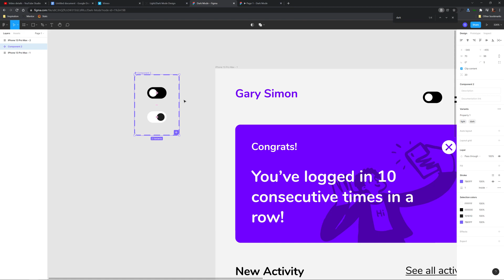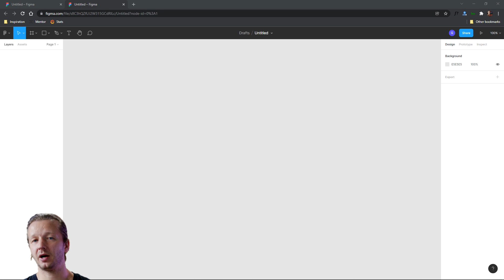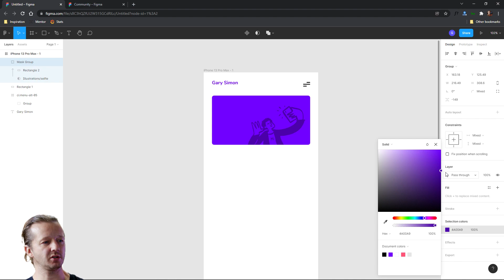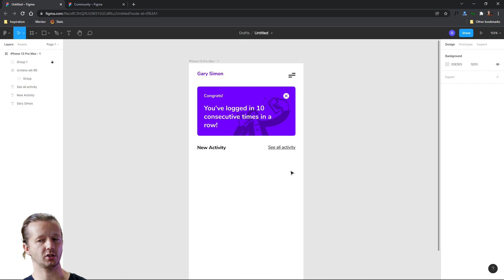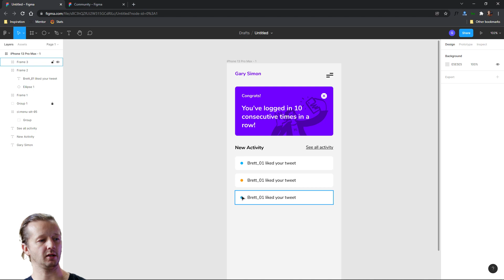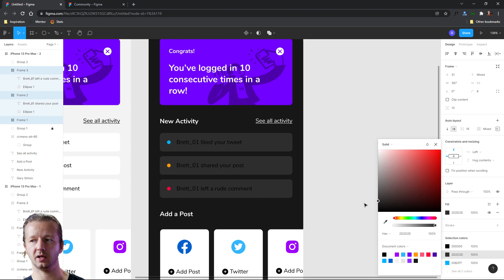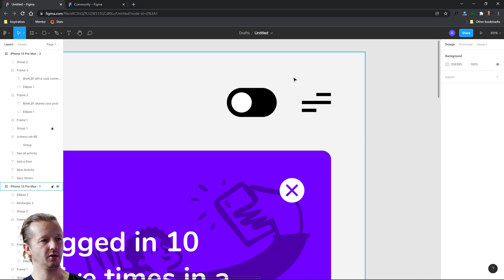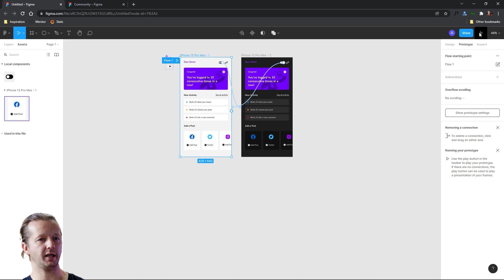Create an Interactive Dark Mode / Light Mode UI in Figma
- Learn UI/UX Like a Pro!
-- Today, we're going to step into the world of Figma to design a mobile UI that has an interactive toggle for turning on/off dark mode. This is a video lesson from the DesignCourse curriculum. We'll design the full UI first, and then use some color theory to quickly create an iteration of the design that's in dark mode.

0:00 - Introduction
0:57 - DesignCourse
2:05 - Designing the UI in Light Mode
12:43 - Dark Mode Iteration
14:34 - Toggle Button Design & Prototype
18:21 - Final Thoughts